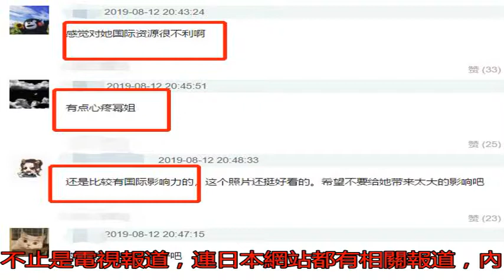楊冪解約范思哲上日本新聞了！外網議論紛紛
最近，各大奢侈品品牌...